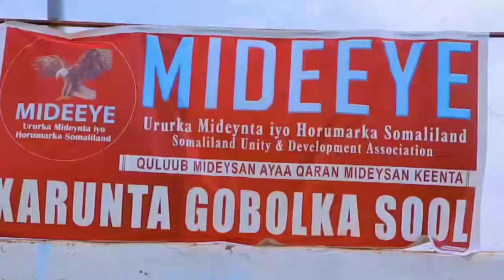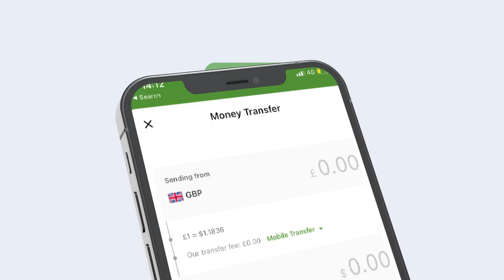Waa Kuma Ururu-siyaasadeedka Taageerayaashiisi Ugu Badnaa Laascaanood Ku Soo Bandhigay